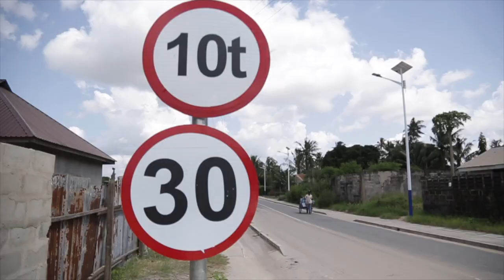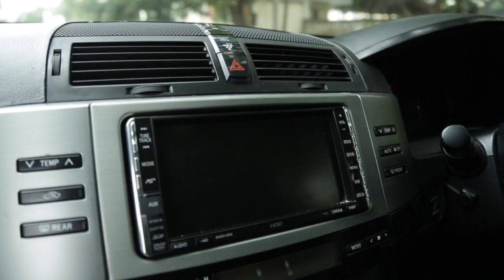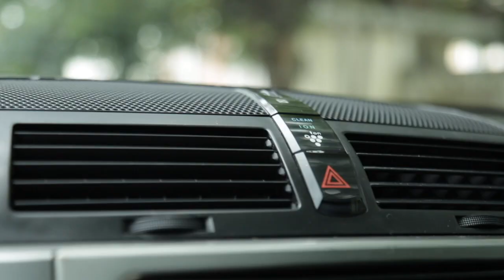Toyota Mark X Tanzania